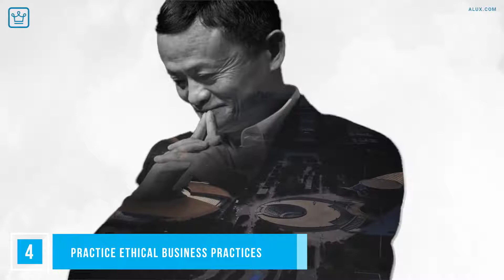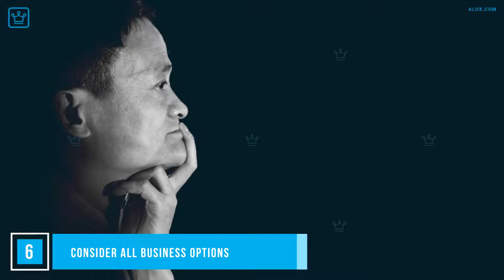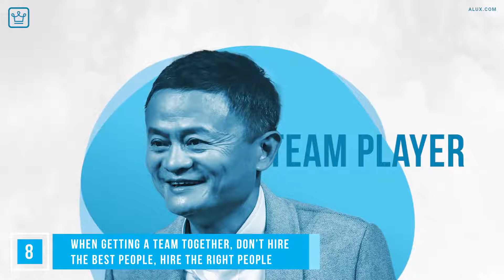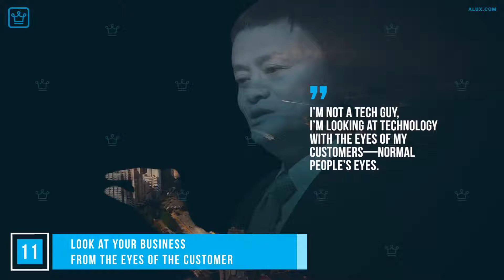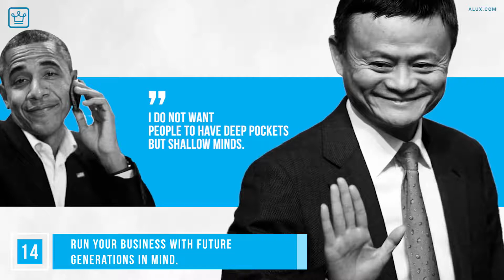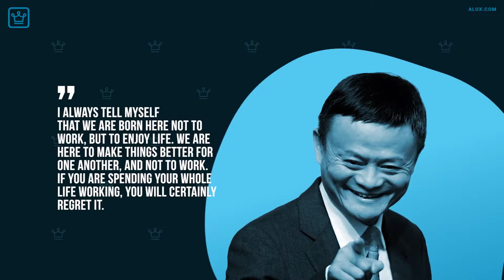15 Business Lessons from Jack Ma in 2021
This video show about business chapters from the Riches in China, Jack Ma. This is a good video that we should be learning to start and practice.